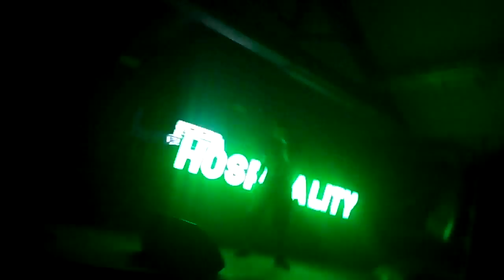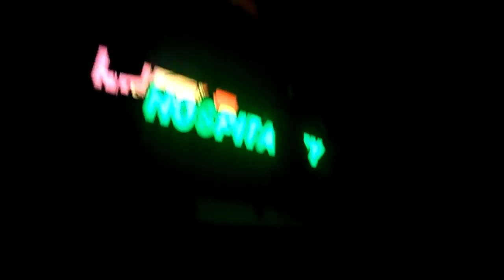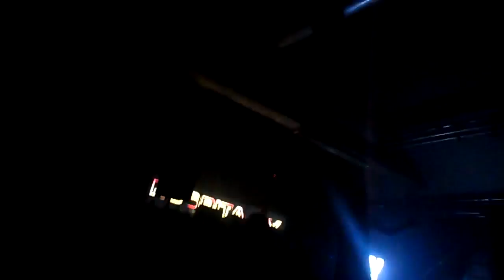Hospitality @ Canal Mills 14th October 2016